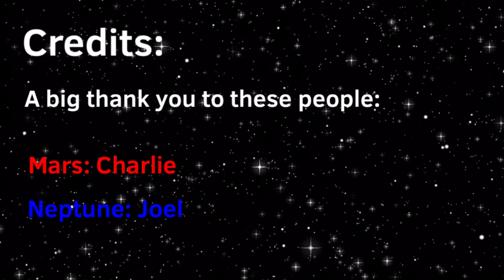If planets HATED each other: The Loose Asteroid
What if planets hated each other?

Thank you to everyone who helped voice in this!